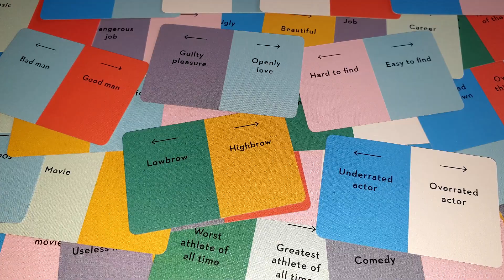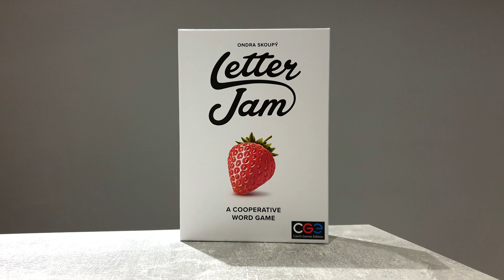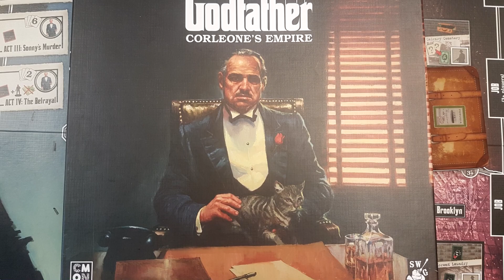Top 5 Games That Vanished!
Some games come out with a huge buzz about them, but here are 5 games which disappeared as fast as they released!